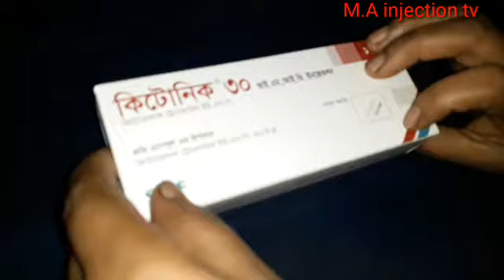Intravenous for im injection push women [M.A injectiontv] 30.19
Hello
Viewers